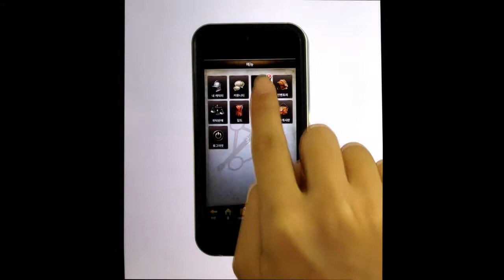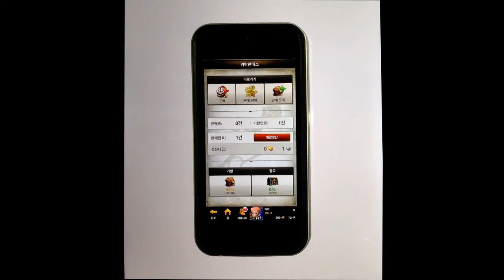NHN엔터테인먼트) EOS 기자간담회 모바일 시연 영상